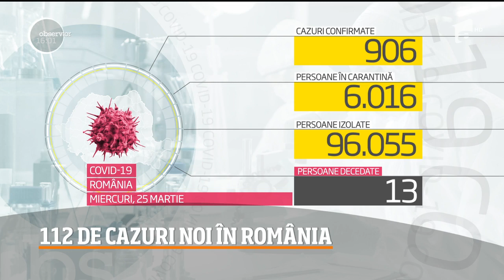Observator Update, 25 martie, ora 16:00: România numără 906 cazuri de coronavirus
ObservatorUpdate: Informațiile orei 16:00 despre coronavirus în România și în lume, transmise de Mădălina Iacob.